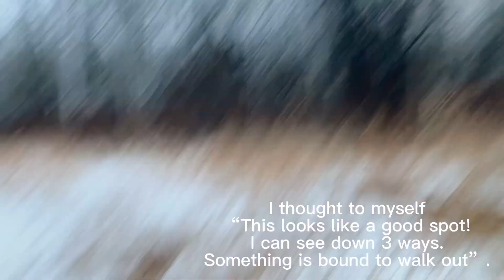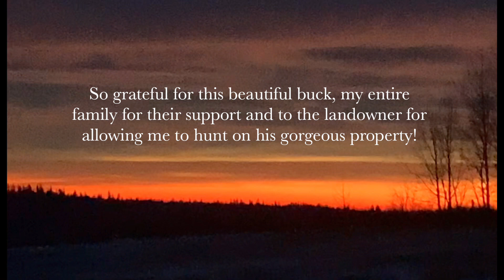Hunting Whitetail Deer In Northern Alberta Pt 2!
In this video I go out hunting for a whitetail deer!
I really wanted to challenge myself by hunting a mature buck this season but it was nearing the end of the month and this late in the game I couldn’t miss the opportunity to have meat in the freezer!
So grateful for this beautiful buck, my entire family for their support and to the landowner for allowing me to hunt on his gorgeous property!
The big bucks are gonna have to wait till next year and I am very much looking forward to it!!